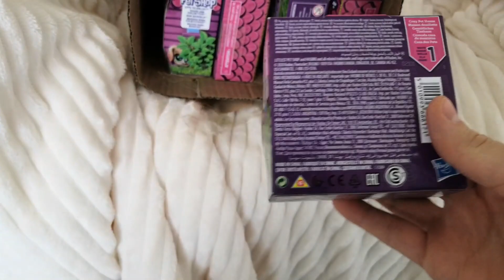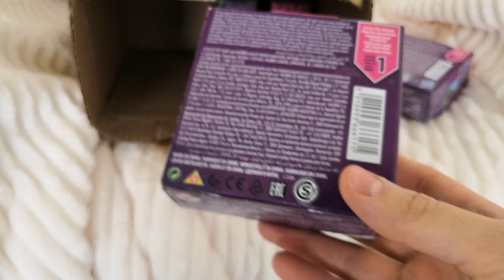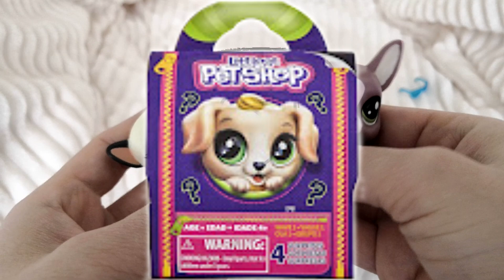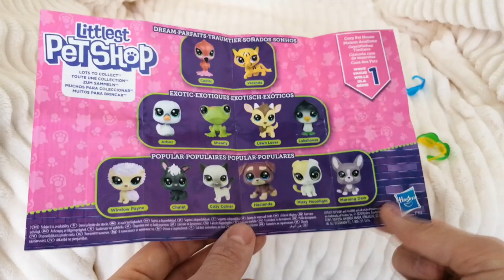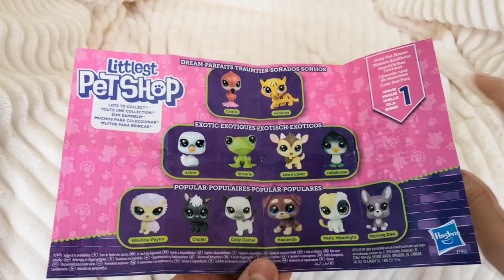LPS Unboxing - Keep me a pack - [cozy house]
J'ouvre en vidéo la toute nouvelle série de petshop " keep me a pack" , une série jamais sortie en France.
J'ai donc été chercher ces boîtes de LPS sur Ebay, un site de vente international, mais malheureusement je n'ai pas eu la série complète ...
Il existe 12 LPS de cette vague.
Il existe plusieurs vagues, vous pouvez retrouver la liste entière sur lpsmerch.com

euphemyu LPS
euphemyu custom
myushoppylps

VINTED
yev110